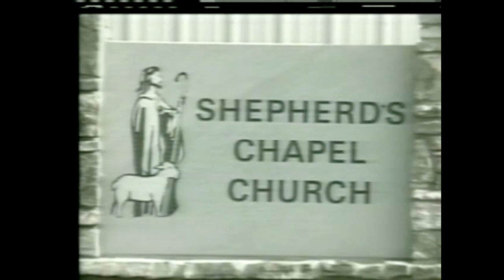Intercession of Christ